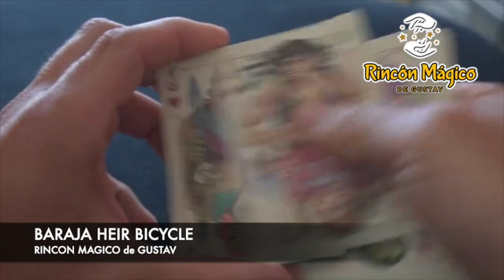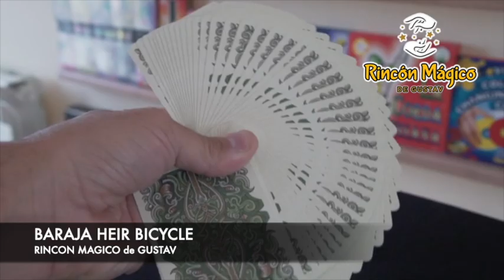BARA HEIR BICYCLE (RINCON MAGICO de GUSTAV)